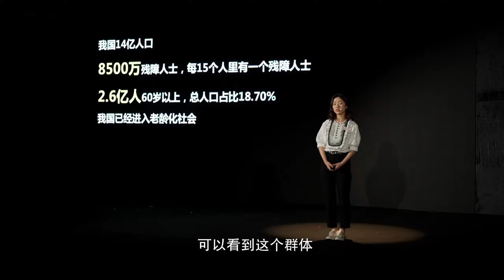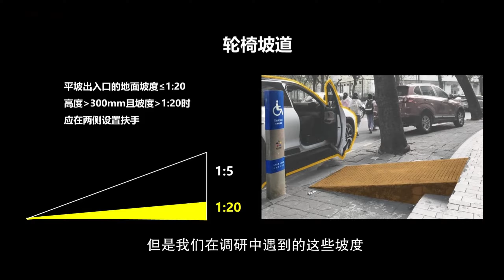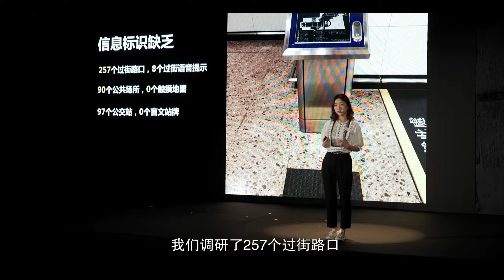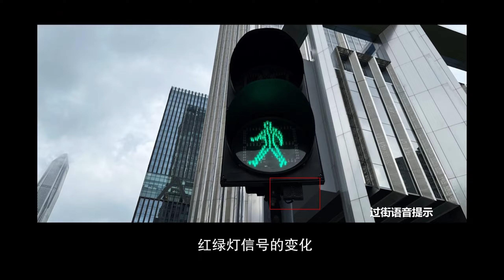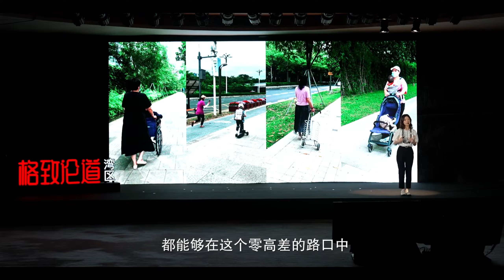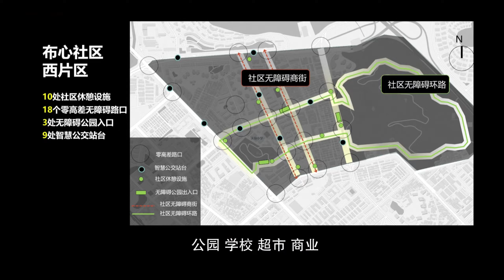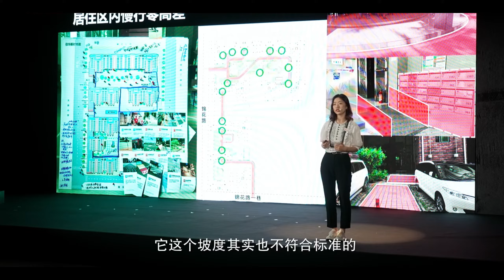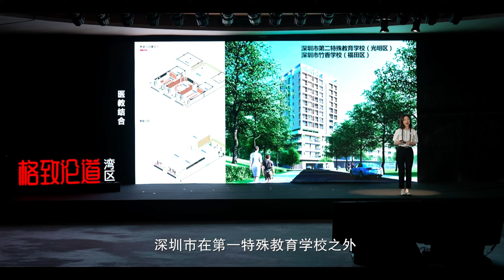553｜傅一程：调研了近三百个路口，我们发现公交站台竟是盲道的“重灾区”｜中国城市规划设计研究院深圳分院｜格致SELF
傅壹程：調研了近三百個路口，我們發現公交站臺竟是盲道的“重災區”

在我国，无障碍的受众群体其实在逐渐扩大，但是在城市中却经常出现盲道被占用、路缘石过高等种种问题。我们在深圳福田区建成了全国首个无障碍中心区，不仅铺设了盲道，交叉路口摄像头还会抓取到行动不便者的体态，延长行人绿灯的时间…

演讲者：傅一程 中国城市规划设计研究院深圳分院城市规划师
演讲时间： 2022年5月28日 格致论道湾区·第17期

城市里建了这么多的无障碍设施，但大家有没有想过，这真的好用吗？

无障碍是从残障人士的需求出发展开的，但是从中受益的是我们社会里的每个人，因为我们每个人都会老去。

大家下午好！我是来自中国城市规划设计研究院深圳分院的城市规划师傅一程。很高兴今天来到格致论道讲坛，和朋友们分享无障碍的话题。

我国14亿人口里面，有8500万的残障人士，也就是说每15个人里面就有1个。同时，现在我国60岁以上的老人已经达到了2.6亿，我国已经进入了老龄化社会。在这2.6亿的老人里面，还有超过4000万属于残疾和半失能的老人，他们是无障碍的主要群体。

可以看到，这个群体的数量是很庞大的，同时他们的需求也很大。那么我们的城市到底还有哪一些无障碍的问题需要去解决呢？

城市障碍问题无处不在

先和大家分享一个项目调研的故事。我们的项目有来自哈工大的金广君教授参与，他从事无障碍研究，同时他也是一位轮椅使用者。他提出来，我们可以去调研一个普通人觉得步行很舒适的城区，看看轮椅使用者会有哪些感受？所以我们来到了深圳的一个街区，一个对于我们普通的步行者来说非常舒适、很适合去逛的街区。

在这个街区里，轮椅使用者首先遭遇到的，是他到达公交站台之后，公交车和公交站台之间的到达性障碍。而且因为街区内没有做坡道，所有街区里的路缘石高于地面很大的距离，所以他的轮椅要不停地抬上抬下。

同时在这个街区里，90%的底层商业都有台阶。所以普通人在这里步行走10分钟的距离，轮椅使用者要花50分钟的时间才能走完，也就是正常人耗时的5倍。

具体来说，轮椅使用者在城市环境里会遇到什么样的障碍？

其实在2012年的时候，我们国家的标准就已经严格地规定了，所有的缘石坡道高出车行地面的部分，是不能超过10毫米也就是1厘米的。2021年，在这个国家标准里面，更是把这个距离下降到了0毫米。

也就是说，路缘石和车行路面用坡道衔接的时候，是不能出现任何高差的。但是在现实生活中，我们遇到的缘石坡道它的距离往往是高于1厘米的，甚至是三五厘米。这对轮椅使用者来说，是一个很不友好的高度。

轮椅使用者还会遇到哪些障碍？当他要进入一个场所或者说去逛商店的时候，往往会遇到台阶，这个时候就要使用到轮椅坡道。我们国家的标准里面已经明确规定，轮椅坡道的坡度应小于等于1∶20，也就是上图中黄色的部分，它是一个安全、舒适的范围。

但是我们在调研中遇到的这些坡道，有的坡度甚至达到了1∶5，这对于轮椅使用者来说非常不安全。他的身体需要极度地前倾，即使有人和他同行去推轮椅，也会非常的吃力。

以上是轮椅使用者在我们觉得很舒适的步行街区里会遇到的一些小小的障碍。那么如果盲人朋友走上街区，他们又会遇到哪些障碍？

首先最大的问题就是，由于我们城市中的行进盲道很多都是不连续的，他们如果使用这些行进盲道，就会被井盖打断。或者是像上图中这两个盲道，它们是不同时期建设的盲道，因此它们之间并不连续。如果我们的盲人朋友使用这段盲道，可以想象，他是得不到一个清晰的指示的。

如果大家有兴趣去观察一下，就会发现我们城市中盲道和井盖的关系非常有意思。当盲道遇到井盖，要么需要绕行，要么就会被粗糙地拼接。这对于盲人朋友来说，获取到的信息是很混乱的，甚至是有一些危险的。

这两张照片是我朋友随手拍到的一个公交站台，可以看到这个盲道被座椅侵占了。这也是我们在做无障碍观察的时候会去主要讨论的：盲道的重灾区往往都出现在公交站台。因为很多公交站台是在道路建设完成、盲道铺设完之后，后期才去建设、调整的。如果盲人朋友从地铁里出来，沿着这个盲道来换乘公交车，结果可想而知，他会撞上这个座椅，这是很危险的。

平时我们不管要去哪里，周围的环境都有很丰富的视觉信息来为我们提供方向。但是对于盲人朋友来说，他们的视力是受损的，所以他们感知这个世界更多的是靠听觉和触觉。而在我们的环境中，触觉和听觉的信息是极度缺乏的。

我们调研了257个过街路口，仅仅只有8个有语音的提示，而且我们调研的所有公共场所和公交站台，都没有盲文触摸的信息。由此可见，不管是轮椅使用者、盲人，还是其他更多有障碍的人士，我们城市的障碍问题其实无处不在。

深圳福田区——国内首个“零高差”无障碍中心区

那我们应该如何去解决这些障碍问题？深圳市提出来建设全国无障碍城市以后，首先在福田中心区提供了答案。在这5.4平方公里的范围内，深圳中心区建成了全国首个智慧化的“零高差”无障碍中心区。

在这个范围内，我们怎么去解决无障碍的问题呢？首先是每一个无障碍设施要达标，要建设得完整，同时整个无障碍设施体系要全面连续。最终使得这5.4平方公里里面的40多条道路、90多个地块和100多个交叉路口都全面地实现了无障碍。具体有哪些做法呢？

首先，我们对100多个交叉路口都实现了零高差的处理。这个零高差的处理是非常精细的，它包括路缘石的界面，包括安全岛，包括过街时中间休息的空间，这些地方路缘石和车行地面完全平接，做到了零高差。

大家可能会考虑到，如果所有的人行路面和车行路面都零高差地衔接了，可能会带来一些机动车的安全问题。所以我们在所有面向机动车的界面，都设置了安全的防护桩。这样它虽然是平接了，但是也会给人提供很大的安全感。我们还在安全岛两侧还设置了好看的、有一定高度的花坛，这样也给公众一定的安全感，同时它的景观也是很优美的。我们也一直在讨论，福田中心区的路口是很精致、很高颜值做到了零高差。

这个系统化的无障碍中心区的优秀之处在于，一方面它不仅把所有的交叉路口都处理了，包括所有地块的车行出入口，它都能做到提前放坡，实现人行空间和车行地面完全平缓化的衔接，让人能在一个连续的环境去步行。

另一方面，在交叉路口这样重要的地方也很细心地使用了防滑铺装，这对于老人以及行动不便的人士来说是非常友好的。特别是在深圳的雨季，雨天比较多的时候，这个防滑铺装能对于老人的行走安全起到足够的保证。

在整个道路环境优化的过程中，福田中心区的所有道路实现了人行空间、非机动车空间和机动车空间三块板的空间分离设置，这样就能最有效地保证我们行人的安全。

在这种连续安全的人行环境上，我们铺设了标准且连续的盲道。盲道采用一体化的标准，和公交站台之间的关系很友好。并且它的指示盲道和提示盲道都是非常清晰的，能给盲人朋友提供一个很清晰的方向和指示。

我们也可以看到盲道和井盖的关系更加的友好，甚至天衣无缝了。井盖变成了盲道的一部分，盲人朋友在盲道上行走的时候，可能根本感觉不到这下面有一个井盖。

同时，我们在重要交叉路口的红绿灯都设置了具有提示作用的语音蜂鸣器，这是在鼓励我们的盲人朋友有更多的机会独立出行。自己能够通过听觉来感知红绿灯信号的变化，这对于他们的出行来说无疑是锦上添花的。

同时，所有重要交叉路口设置了智慧灯杆。不光是在起照明的作用，它同时还有一个摄像头。这个摄像头通过和视频AI技术模拟的联合，可以抓取像轮椅使用者、老人、行动不便人士的体态，并反馈给红绿灯。当他们过马路的时候，一些比较宽的路口就会延长行人绿灯的时间。这样，行动不便的人士就能够比较从容、安全地度过这个路口。

这个系统化的无障碍中心区还在不断地优化，它在街边的绿地放了很多休憩设施。体力不支的老人、肢体障碍者或者是小孩